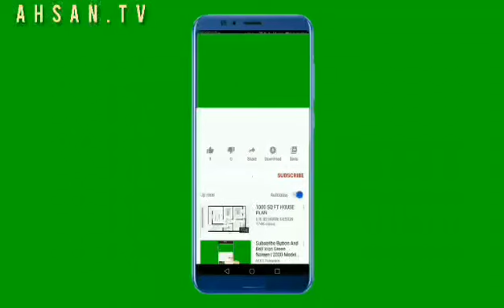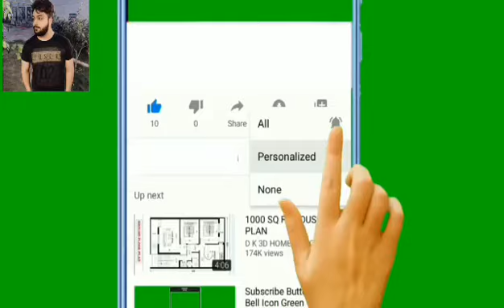95-Year-Old Man Has Never Had A Haircut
In this Video I Am Going to Tell You About 95-Year-Old Man Has Never Had A Haircut